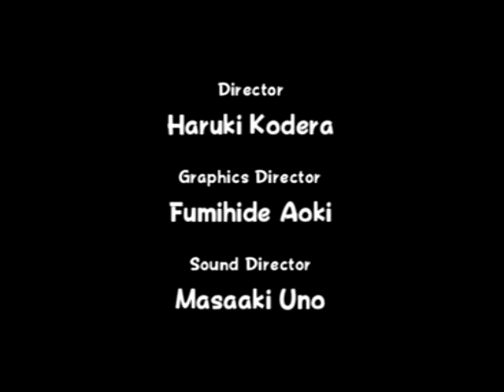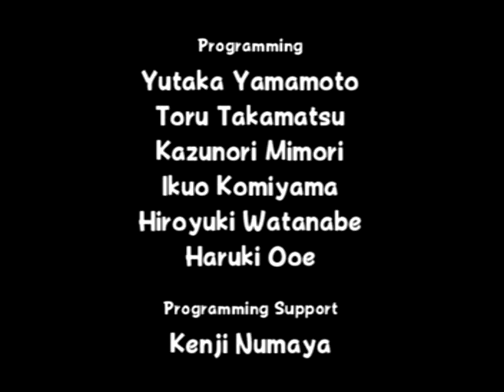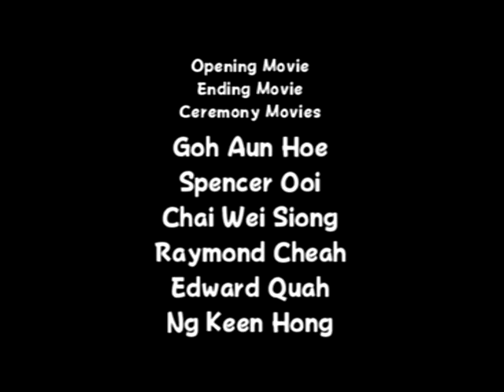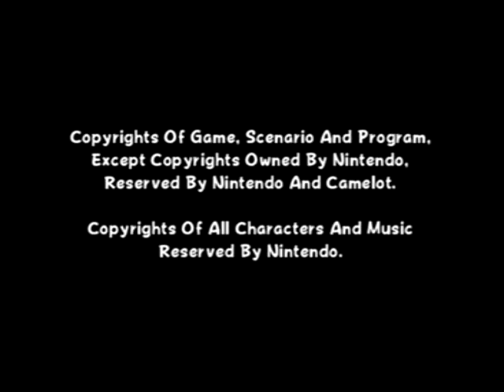MARIO TENNIS GC part.4 マリオテニスＧＣ